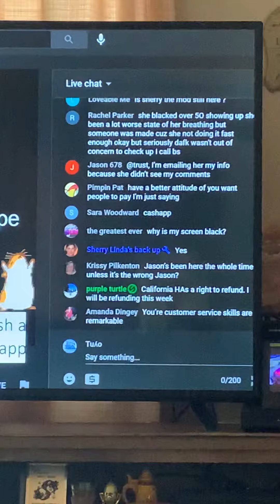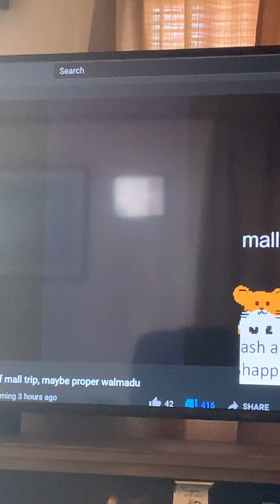Ashley’s tarot corner black screen on live, is NOT a YouTube glitch lol stop with the lies Ash 😂